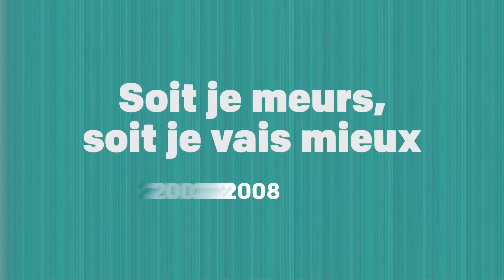François Civil révèle les secrets de ses rôles iconiques (Les Trois Mousquetaires, Bac Nord) | GQ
François Civil est aujourd’hui l’un des acteurs les plus populaires du cinéma français. Alors qu’il vient tout juste d’être élu Homme de l’année 2023 par GQ France et qu’il se retrouve à l’affiche des « Trois Mousquetaires : Milady », nous avons souhaité revenir avec le comédien sur les rôles les plus iconiques de sa carrière. De son premier grand rôle au cinéma dans « Soit je meurs, soit je vais mieux » en 2008 à sa révélation au grand public avec « Five », en passant par « Le Chant du Loup », « Ce qui nous lie » ou « Bac Nord », François Civil nous dit tout sur les films et les personnages qui ont marqué sa carrière. On écoute François !